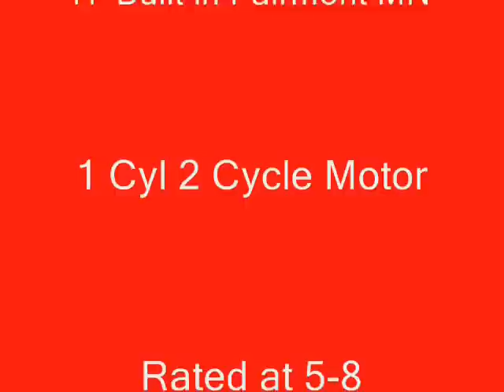Railroad Motorcar Ride In a Motorcar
Rideing in a Fairmont M-19 Railroad Motorcar With A 2 Cycle One Clyinder 5 HP
Motor.